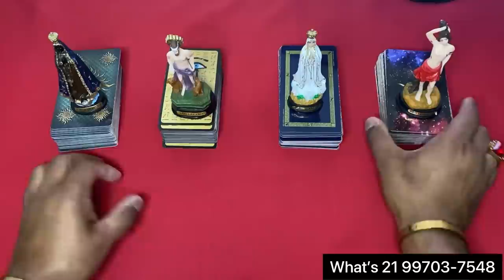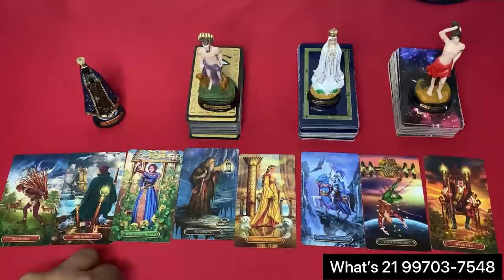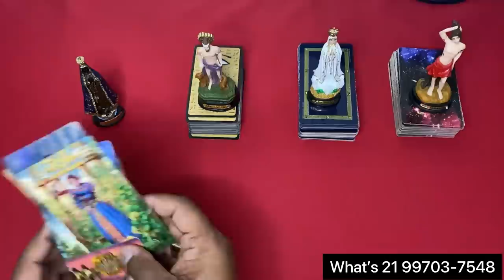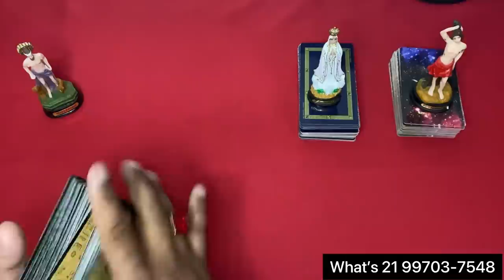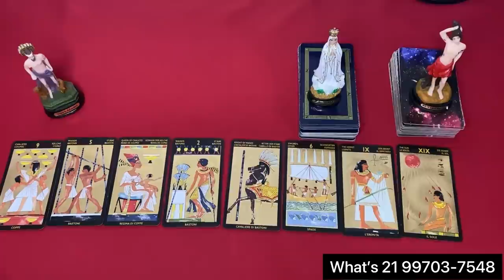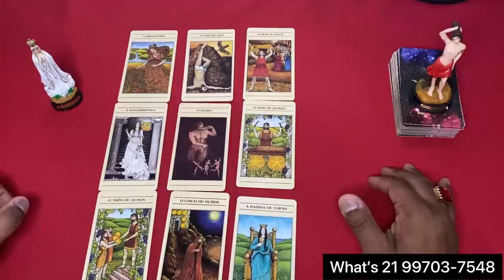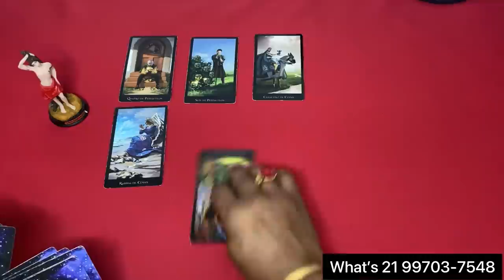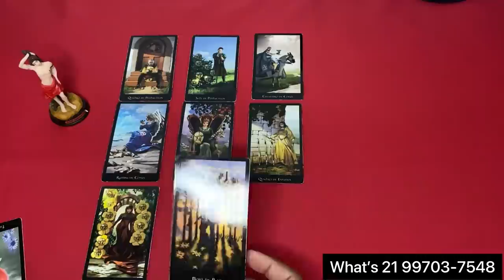🔔 mensagem do reino superior 🌞 Tarot Responde